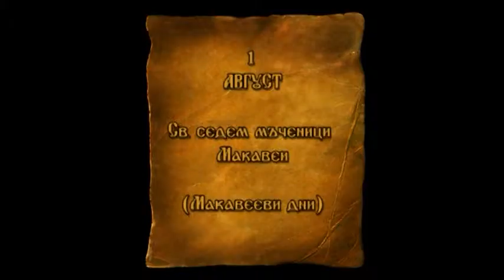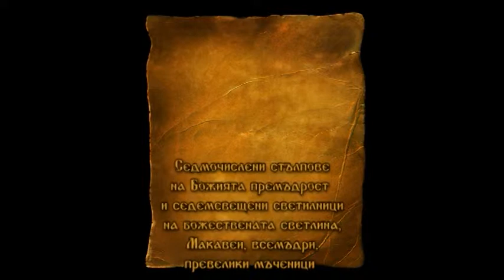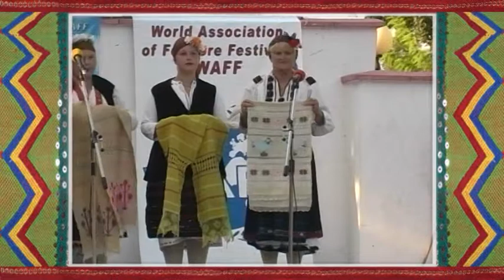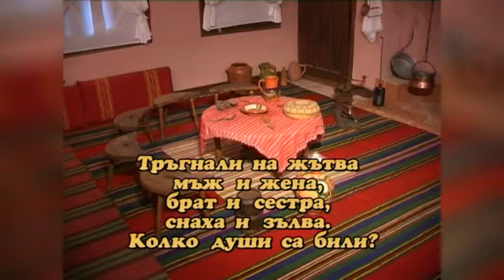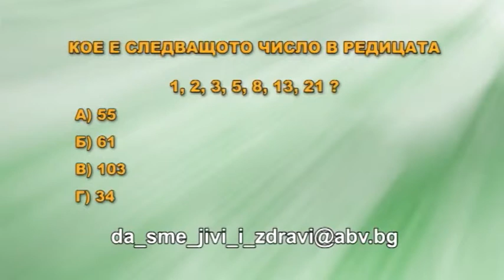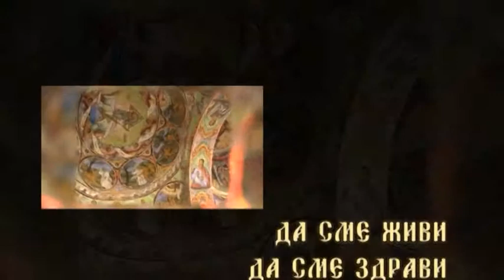DJDZ Aug2014 693 1aug